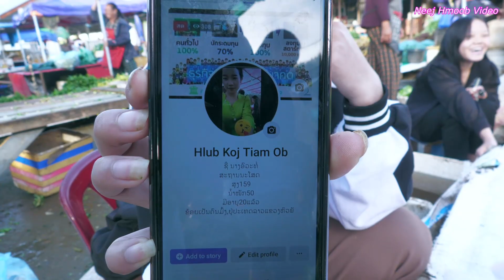Ncig Teb Chaws Ep63.11/28/2022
Ncig ta laj sam neua yuav zaub noj thaum sawv ntxov